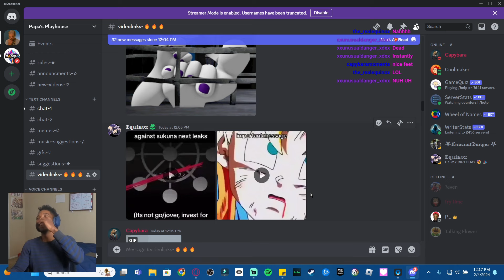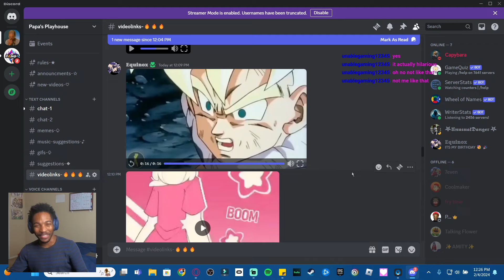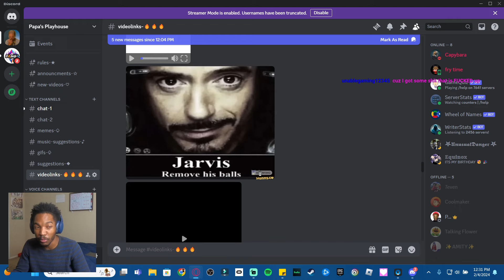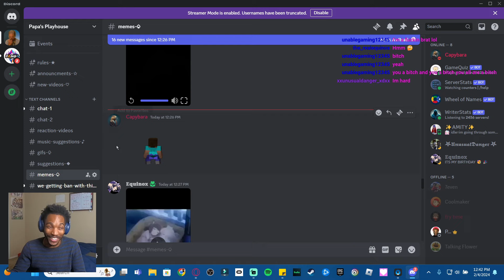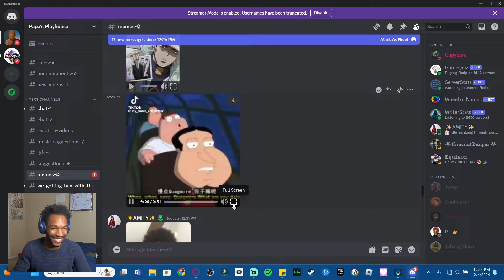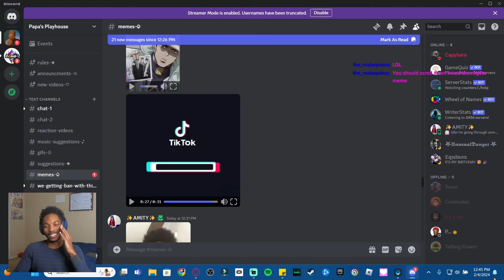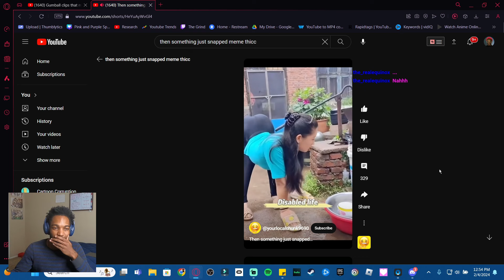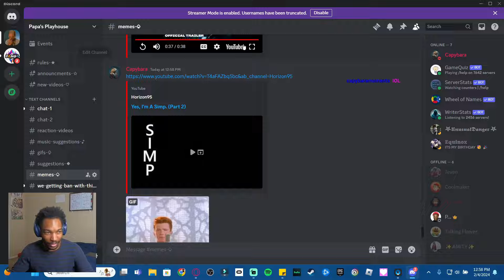Reacting to offensive memes you send!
offensive memes to watch while on zaza, offensive memes that if ylyl v982, offensive memes that if ylyl v977, offensive memes that if ylyl v77, Offensive memes from Discord v67, offensive memes that if you laugh, you get arrested, UNUSUAL MEMES COMPILATION V254, Famous memes (then vs now)😪 16 Minutes of Random Memes #55, memes i found on tiktok